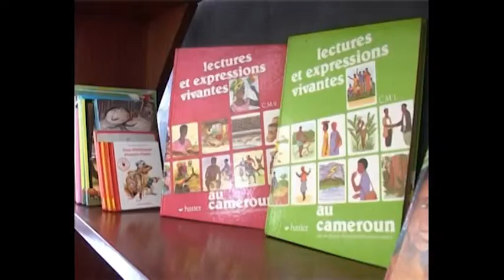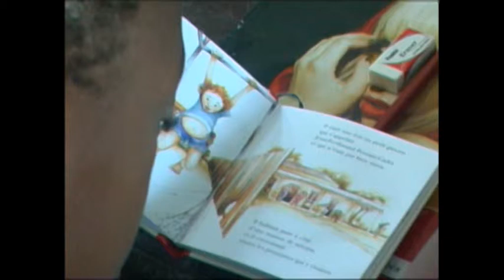LIONS CLUB PARADISE - Projet C.L.E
LE PROJET CLE : CLUB LECTEUR ELITE
Contexte du projet :
Le président International Wayne MADDEN  fait de la promotion de la lecture une des priorités majeures du programme d'actions des clubs
Le Gouverneur du District 403B  toujours dans la même logique insiste sur l'accompagnement des enfants par des adultes.
Description du projet
Au regard de l'intérêt décroissant des jeunes pour la lecture (absence de cadre, manque d'infrastructure), le Projet Club Lecteur Elite (CLE) consiste en l'organisation d'un concours de lecture dans 5 écoles publiques primaire de Douala en partenariat avec le Ministère de l'Education de Base (MINEDUB), l'association Hope Africa  pour la construction de bibliothèques dans chaque école , l'Institut Français du Cameroun (IFC) et l'association KALATI pour la formation des bibliothécaires.
Pour l'année 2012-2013, ce concours s'adresse aux élèves du Cours Elémentaire 2ème année (CE2).
Le MINEDUB a sélectionné les 5 établissements scolaires qui sont :
- L'Ecole Publique d'Akwa
- L'Ecole Publique de Bonapriso Groupe 1
- L'Ecole Publique de Bonapriso Groupe 2
- L'Ecole Publique de Dibom
- L'Ecole Publique de Ndogpassi Zone de Recasement
Au total  six salles de classes de CE2 dans 5 les écoles primaires, soit 300 élèves de 8 à 14 ans.

Le projet comporte 4 phases :
1. Une phase de sensibilisation qui a débuté le 12/10/12 : il s'agit ici de la phase de sensibilisation  du projet avec les inspecteurs académiques, les directeurs et les enseignants de chaque établissement scolaire sélectionné
2. Une phase d'implémentation : le déploiement est assuré par un Comité de suivi composé des directeurs d'écoles, des enseignants, des membres du Lions Club Douala Paradise, des membres de l'association Kalati et des membres de l'association Hope Africa.
Dans chaque école sélectionnée, 100 livres sont prêtés pour la durée du concours. Pendant 6 semaines, les élèves  auront une lecture orale suivie d'explications de mots de vocabulaire,   d'une lecture silencieuse et d'une évaluation sur la compréhension du texte lu et les mots de vocabulaires appris.  Les enfants ont été évalués deux à trois fois par semaine. L'objectif étant d'une part de transmettre aux enfants le goût de la lecture et d'autre part, l'acquisition d'au moins 20 à 30 mots de vocabulaire.
3. La remise des prix
Le 20/03/13 : fin du concours et remise de lots à chaque enfant de chaque classe pour leur participation au concours
Le 21/03/13 : remise des prix aux lauréats, aux chefs d'établissement et enseignants dont les classes se sont impliquées dans ce concours  ainsi qu'aux encadreurs.
4. L'aménagement des salles de lecture avec bibliothèques
A l'issue du concours, chaque école se verra doter d'une bibliothèque qui sera  aménagée (bancs, tables) ; les bibliothécaires seront formés pour l'administration de ces bibliothèques  et 100  livres seront offerts aux écoles. Progressivement ces bibliothèques seront renforcées et suivies.

Il s'agit ici d'une œuvre qui pose les bases d'un appui du Lions Club au Ministère de l'Education de Base dans la lutte contre l'analphabétisation en milieu scolaire  défavorisé.